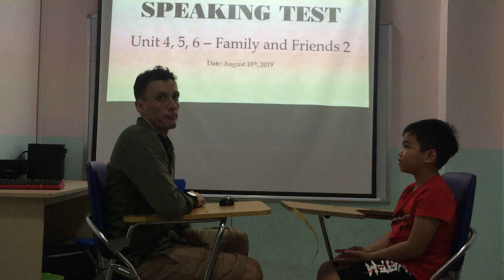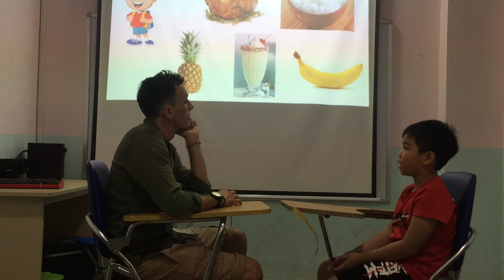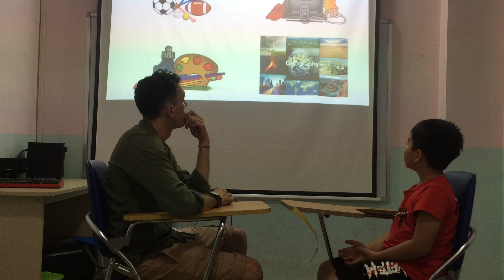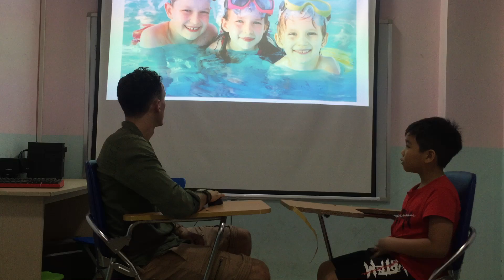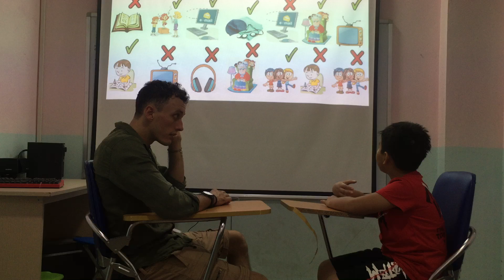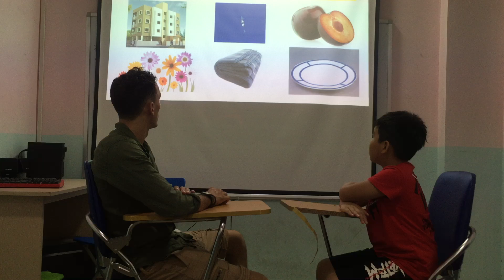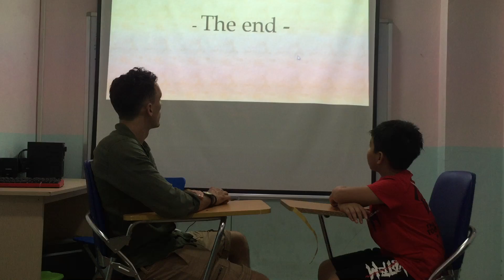Peter - Apple 3 - Speaking test ( 18/09/2019) Fa 2 Unit 4,5,6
Teacher Michael